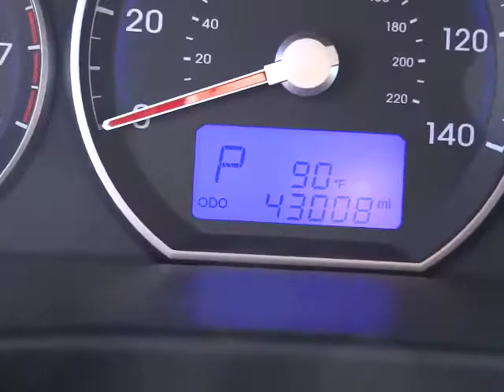2010 Hyundai Santa Fe - GLS Sport Utility 4D Phoenix AZ 00621177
2010 Hyundai Santa Fe

AWD. Silver Bullet! Hold on to your seats! Please don't hesitate to give us a call! We value you as a customer and would love the chance to get you in this outstanding-looking 2010 Hyundai Santa Fe. Don't let the drumming of road noise wear you down. Bask in the quiet comfort of the cabin of this Santa Fe GLS.